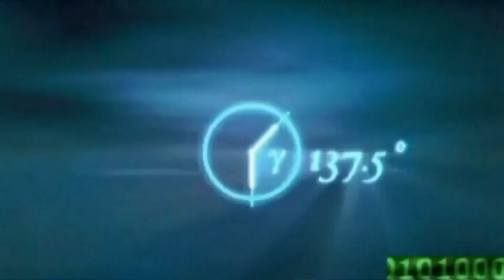Hollow Earth vs Mars Curiosity Rover = Strange Universe